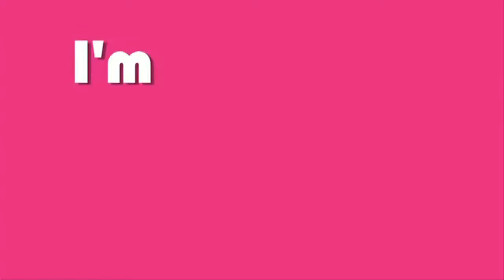Camille Solari Comedy Reel 2012